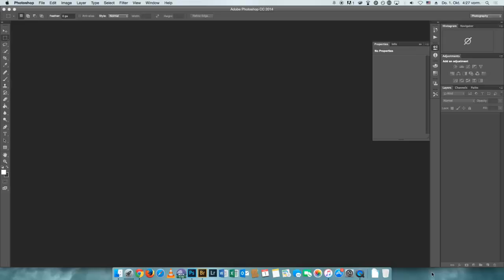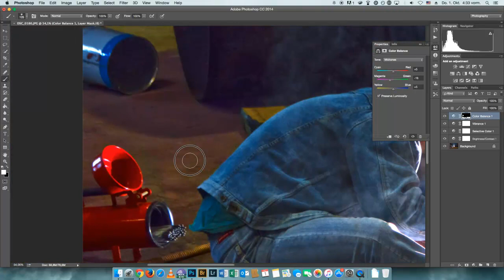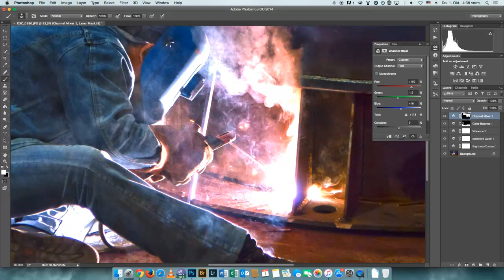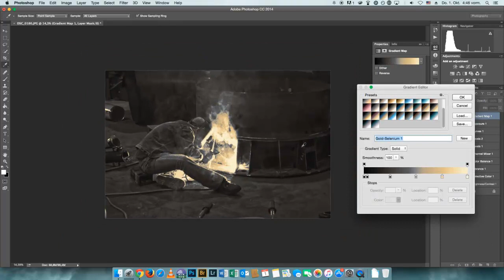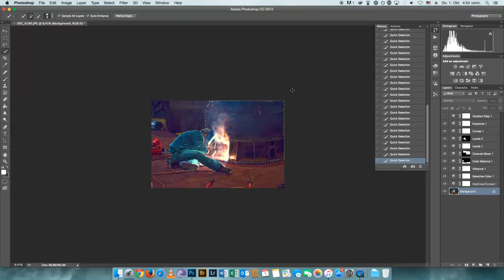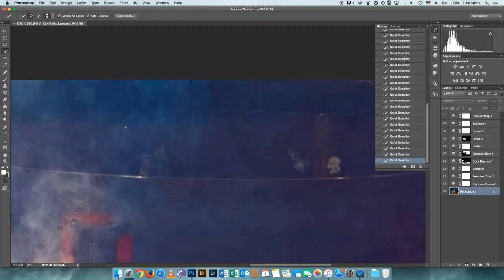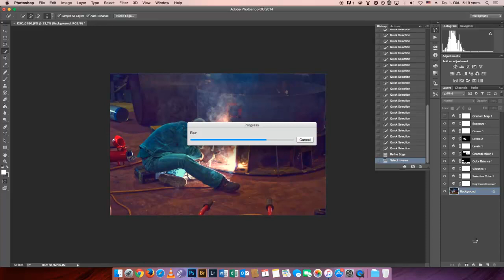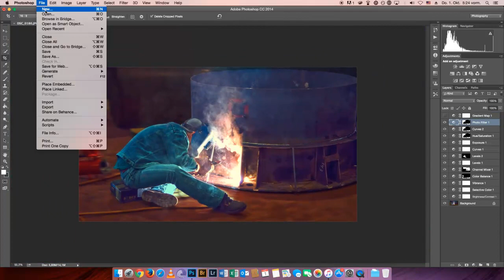Editing in Photoshop Tutorial (Welder at Work)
This video is illustrating for editing an image of a welder in site.
The edit was done by the following steps:
1- Camera raw.
2- HDR toning.
3- Brightness/Contrast adjusting.
4- Selective color.
5- Vibrance.
6- Color balance.
7- Channel mixer.
8- Levels.
9- Curves.
10- Exposure.
11- Gradient map.
12- Blur.
13- Hue/Saturation.
14- Curves.
15- Photo filter.
16- Image size.
17- Crop.
18- Export for web.